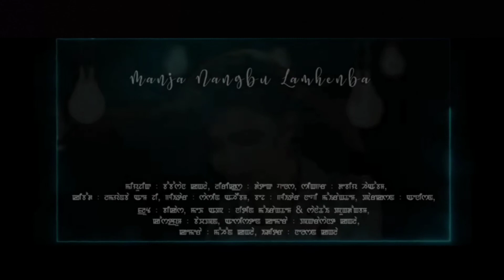Manja Nangbu Lamhenba || Divya Haobam || Manipuri Video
Manja Nangbu Lamhenba || Divya haobam || manipuri videos

Kangla Flims Manipur Production

Singer : Divya haobam

Lyrics: Datek venus

keyboard : Lamyanba MG

Guitar : shashin Aheibam

Bass guitar : Nevy Moirangthem

percussion: Anison

Flute : Bikash

Makeup : Niti Moirangthem and sanathoi pungdongbam

coustume : Bachapan

Asst camera : prasanta kangla

Camera : Mohon kangla

Spicial thanks to :

J Madhraj

suresh Tamna

Atang Blue

Brojen wangkhei

Boinao kangla

Suraj kangla

paree khuman

Abinash

O geet

comment or even share the video

I will respectfully remove the video

Hope you will enjoy the music and song